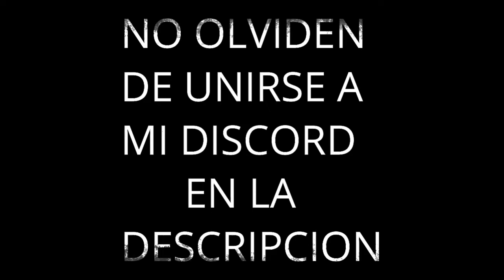si los PERSONAJES de ABA TUVIERAN VOCES [DEKU] | Anime Battle arena